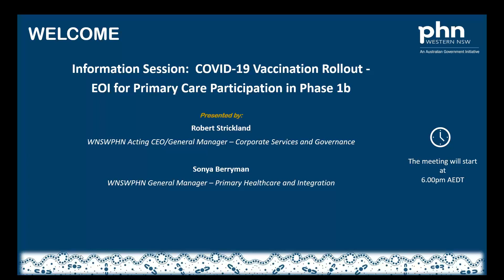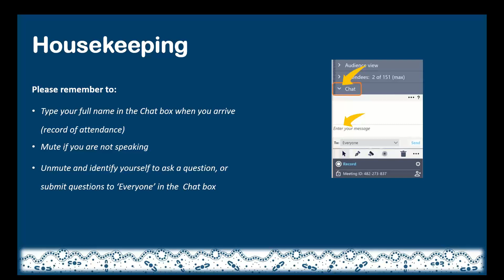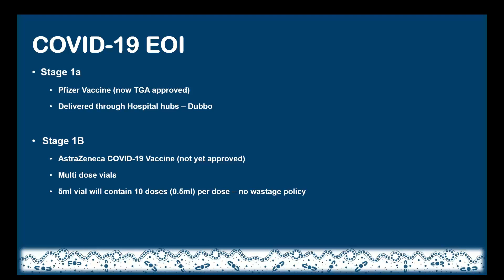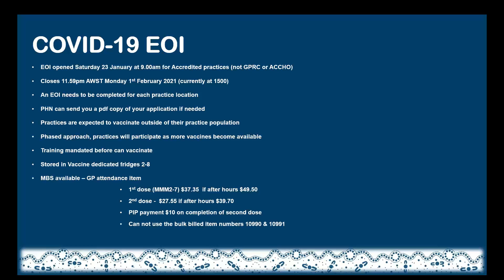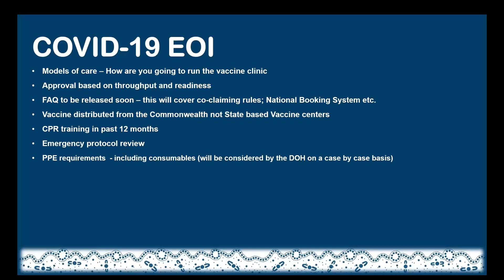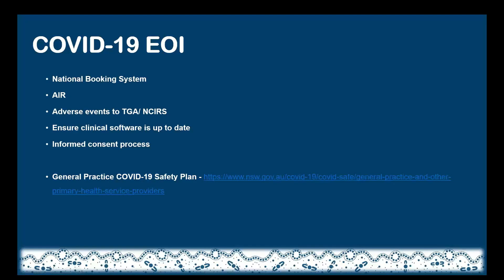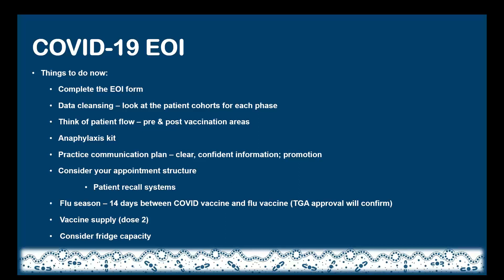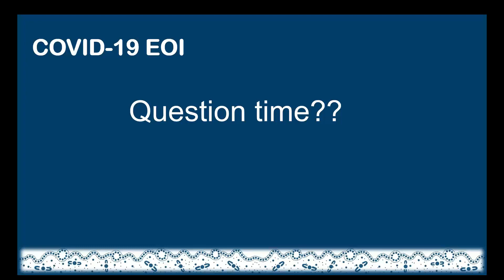WNSW PHN Information Session for General Practice: COVID 19 Vaccination Rollout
All information contained in this webinar was accurate as of 27 January 2021. If you are viewing this webinar after this date, please check health.gov.au and your local state or territory websites for up to date information on COVID-19.

Providing access to safe and effective COVID-19 vaccines to everyone living in Australia seeking to be vaccinated is a key priority of the Australian COVID-19 Vaccination Policy. General practices are a critical partner in achieving this goal by providing comprehensive immunisation coverage for their local populations.
All accredited general practices are invited to submit an expression of interest (EOI) to participate in Phase 1b of the national roll-out strategy, planned to commence in March 2021. This EOI is intended to identify individual general practices capable of participating in Phase 1b of the roll-out to commence from March 2021.
This session provides details on how accredited general practices may express their interest in being a provider under the program, and the minimum requirements to participate.